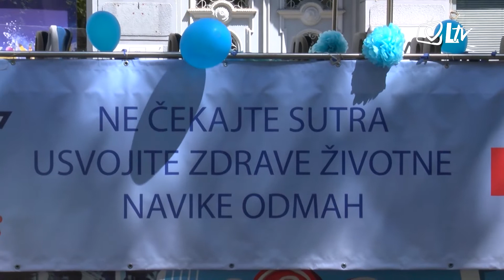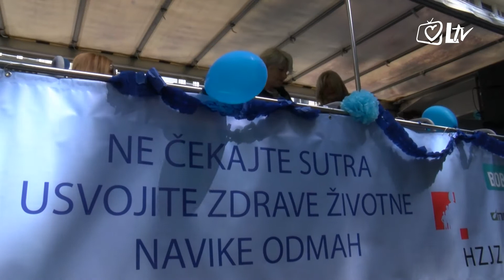Pregled dana - 6.6.2020.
Na zagrebačkom Zrinjevcu četvrtu godinu zaredom obilježen je Dan plave zvijezde. Ovim događajem želi se ojačati svijesti o važnosti prevencije raka debelog crijeva, promovirati zdravi način života, a ujedno i pružiti podršku svim oboljelim od ove vrste raka.